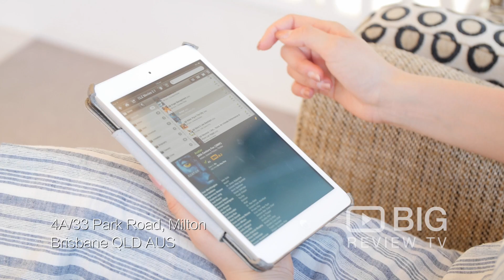Dental Clinic | Enhance Dentistry | Dental Care | Milton | QLD | Review | Content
Enhance Dentistry | 4a/33 Park Rd, Milton QLD Australia 4064 | Dental Care